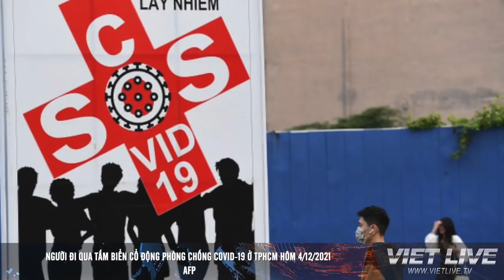VIETLIVE TV ngày 18 02 2022